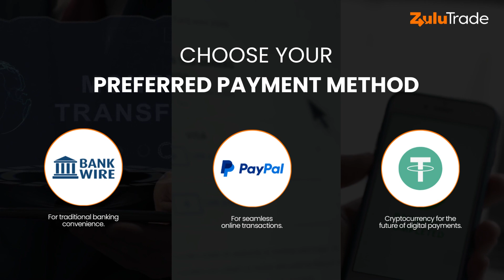Fast, Secure and Uncapped Payments for ZuluTrade Partners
No Delays, Only Delight!

As ZuluTrade Partner, embrace the speed of success with Fast, Secure, and Uncapped Payments for your hard work.

Partner with ZuluTrade and experience seamless payments that know no limits.